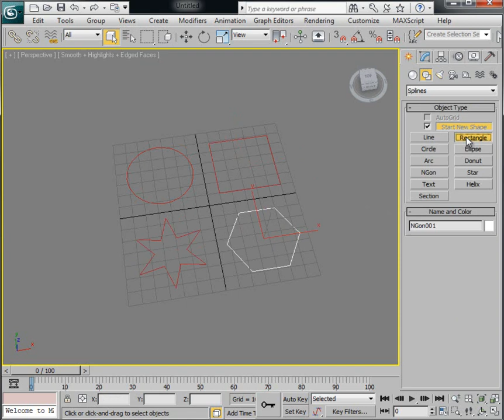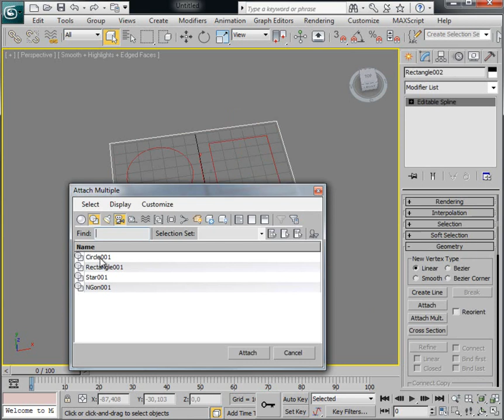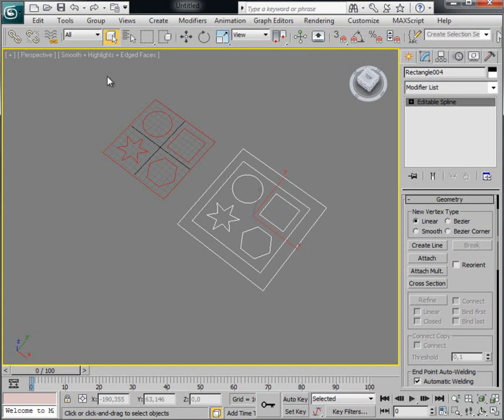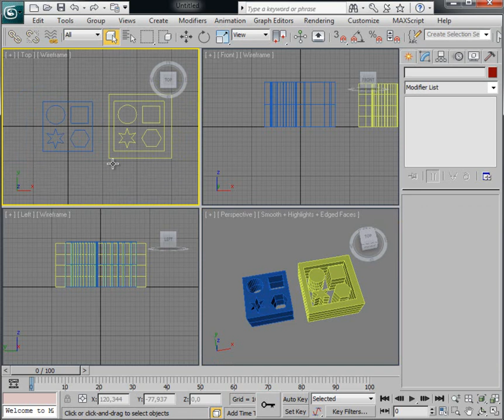3D Studio Max Ders27: Spline Nesneleri ve Extrude Komutu.wmv